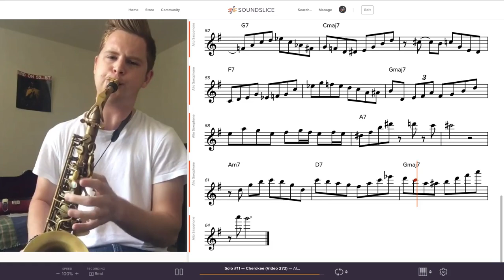Alex Hahn - Cherokee (Transcription)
Learn this solo and 14 others when you order the Realalexhahn Vol. 2 Transcription Book!!!